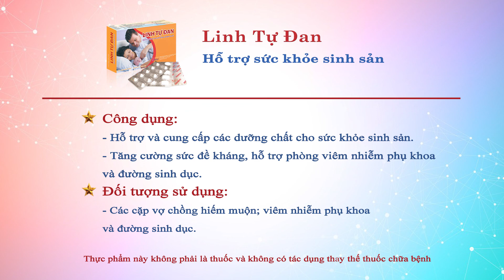Ống dẫn trứng có chức năng gì? Tắc ống dẫn trứng là tình trạng như thế nào?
Vòi trứng hay ống dẫn trứng là ống dẫn noãn từ buồng trứng tới tử cung, có một đầu hở mở vào ổ bụng để đón noãn còn đầu kia thông với buồng tử cung. Noãn và tinh trùng sẽ kết hợp tại ống dẫn trứng tạo thành trứng đã thụ tinh, sau đó mới di chuyển vào buồng tử cung và làm tổ. Tắc ống dẫn trứng là tình trạng vòi trứng của chị em bị chít hẹp hoặc dính gây tắc nghẽn, cản trở con đường di chuyển của tinh trùng vào gặp trứng và trứng di chuyển sau khi phóng noãn từ buồng trứng. Bệnh có thể gây hiếm muộn, vô sinh ở nữ giới nếu không được thăm khám và điều trị kịp thời.
Để hiểu rõ hơn về tình trạng này, mời các bạn cùng theo dõi những tư vấn đến từ chuyên gia Nguyễn Thị Nhã qua nội dung video trên đây.
- Hãy theo dõi kênh để cập nhật thêm nhiều video hữu ích về chăm sóc sức khỏe.
- Nếu bạn có bất kì thắc mắc nào, hãy gọi đến tổng đài 18006304 (MIỄN CƯỚC) hoặc 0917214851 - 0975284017 (ZALO/VIBER) để được tư vấn chi tiết.